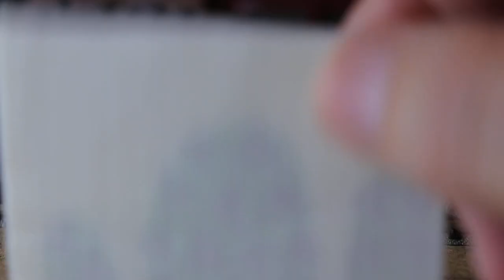Reinigungswagen verfolgen.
Top Tip Gleisreinigungswagen, keine Gleisreinigung mehr!